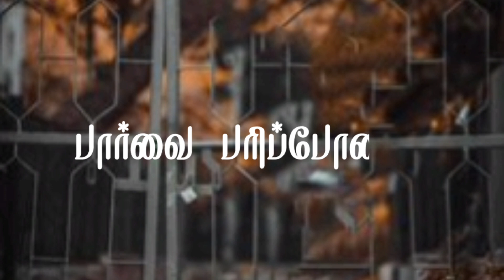Iravagitava | tamil love song | tamil feeling song | tamil whatsapp status